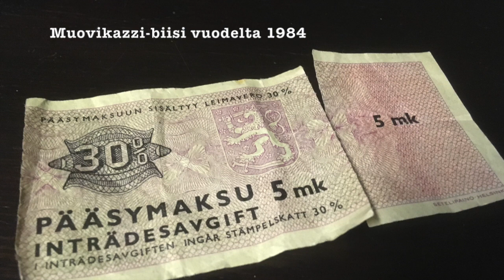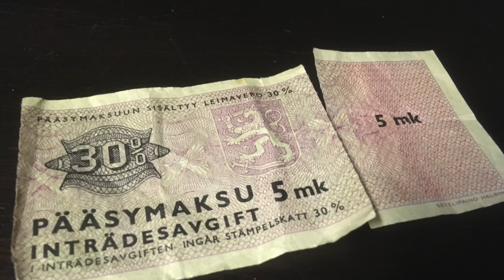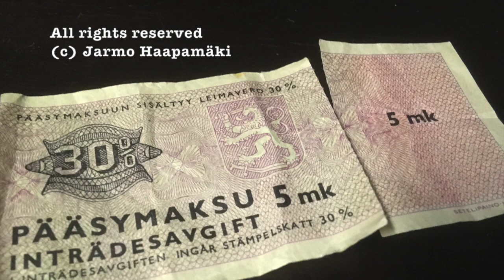Pääsylippumme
Vanha Muovikazzi-biisi uudestaanlämmitettynä

Me tultiin tänne seuraamaan uutta ja hauskaa ohjelmaa
Kun Muovikazzi laulun esittää meitä kovasti jännittää

Ja meidän pääsylippumme tuulessa heiluvat
Ja meidän pääsylippumme

Me kovasti bändistä tykätään, siksi me tänne rynnätään
Liput tilattiin jo etukäteen että varmaan päästään ohjelmaa näkeen

Ja meidän pääsylippumme

Ovella kyllä ensin hämmennyttin kun meidän lippumme revittiin
Onneks päästiin sentään sisälle, nyt tuntuu jo ihmeen jännälle

Ja meidän pääsylippumme
Ja meidän pääsylippumme

Muovikazzi
Sanat: Jarmo Haapamäki